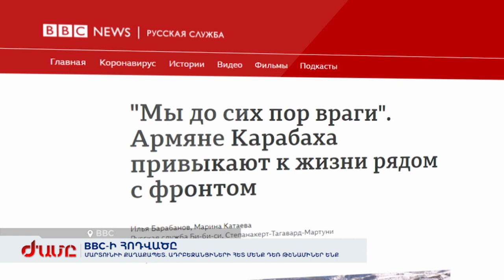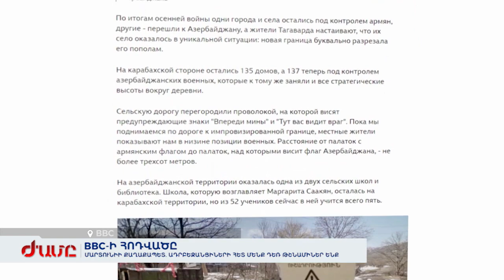BBC․ Մարտունիի քաղաքապետը փաստում է՝ ադրբեջանցիների հետ դեռ թշնամիներ են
Ստեփանակերտում, կյանքը, կարծես թե, իսկապես վերադառնում է խաղաղ հուն, բայց Արցախի մյուս շրջաններ մարդիկ չեն շտապում վերադառնալ: BBC-ի ռուսական ծառայության թղթակիցն այսպես է սկսում հոդվածը՝ Արցախում մի քանի օր անցկացնելուց հետո: